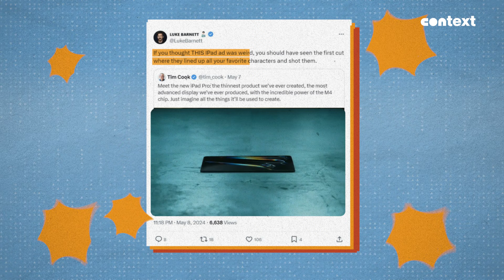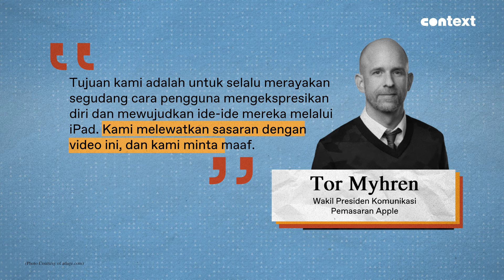Iklan iPad Pro Jadi Kontroversi, Apple Minta Maaf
Sudah lihat iklan iPad Pro terbaru?
Sebab, dianggap ‘meremehkan’ pekerjaan manusia. Lho kok bisa?